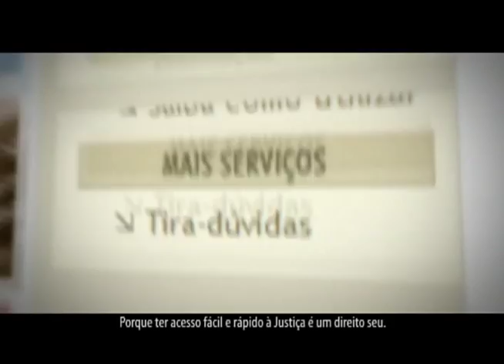Fala Presidente - Dr. Helio de Sousa